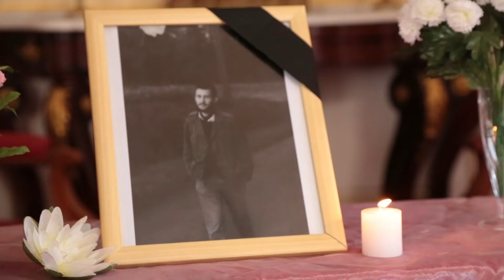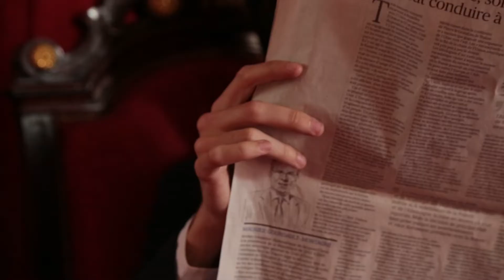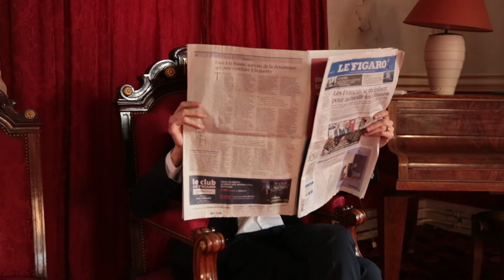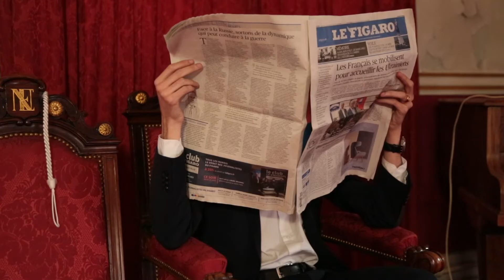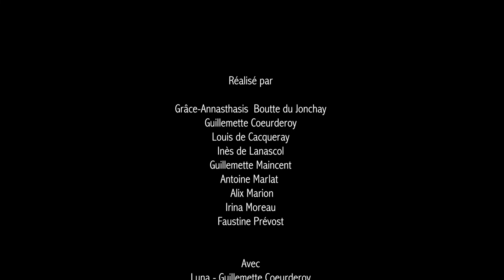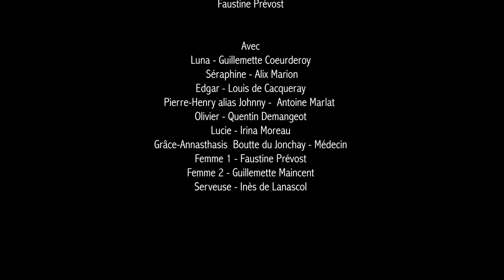Option Cinéma IPC 2022 - Court-métrage des étudiants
Cette année, l’option cinéma a permis aux  3e année philo de se familiariser à la mise en scène cinématographique : d’abord à travers un semestre théorique consacré à l’analyse de films, puis au cours d’un atelier pratique dédié à la réalisation d’un court-métrage de fiction de 10 minutes.  Découvrez leur court-métrage !